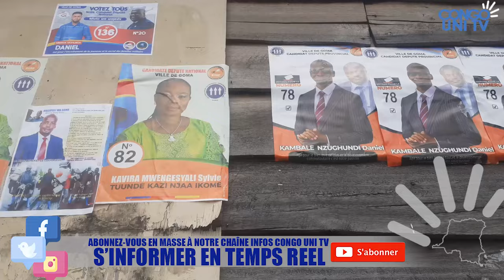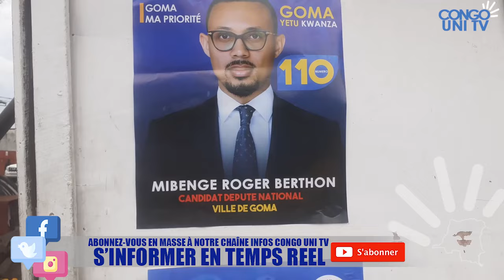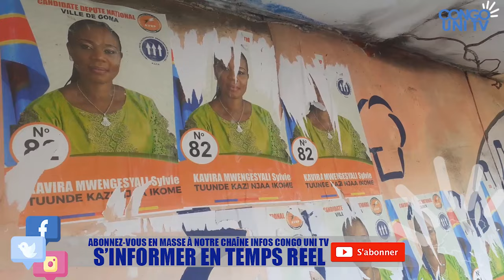GOMA LES CANDIDATS DE L'UNION SACRÉE BATTENT CAMPAGNE MAIS OMETTANT L'IMAGE DE FELIX TSHISEKEDI